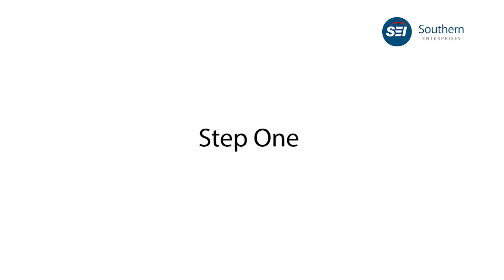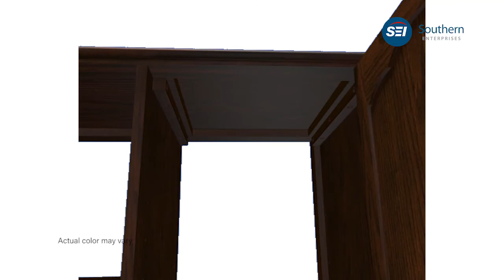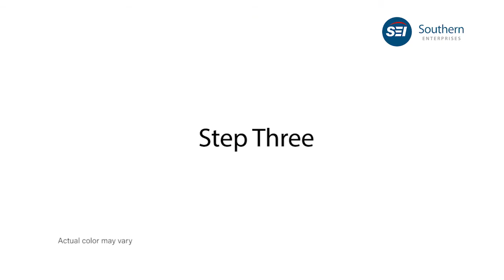MS8340: Needham TV/Media Stand Assembly Video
Add a little elegance to your family room, and organize it too! The warm, espresso finish and beautiful, simple design make this piece a must have for any home.